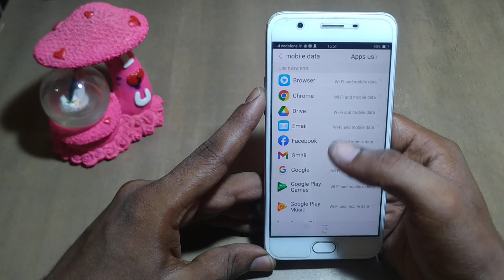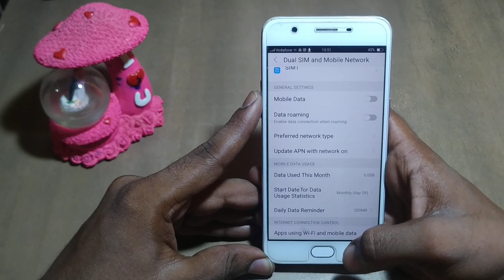how to set wifi&data use oppo F3 | Mobile ki setting use kaise kare